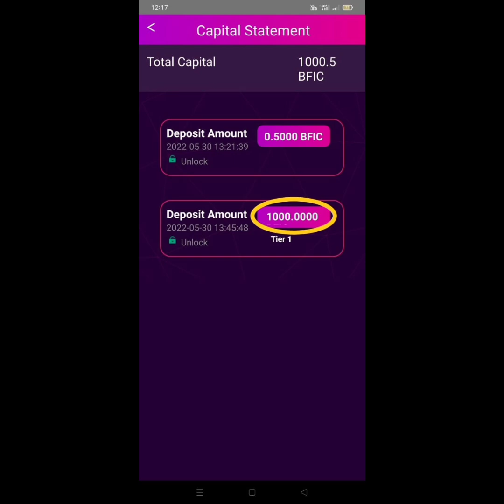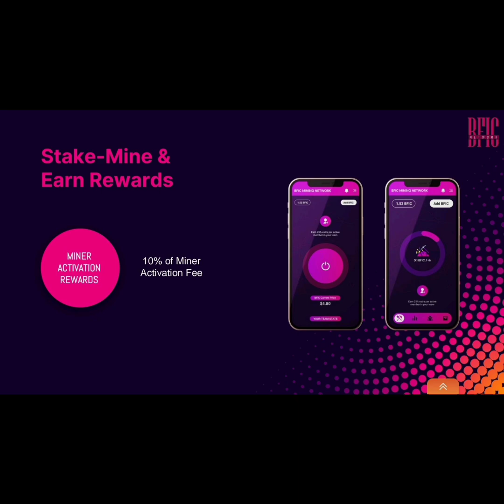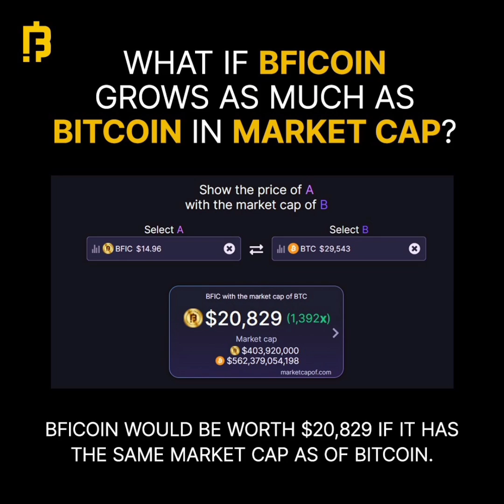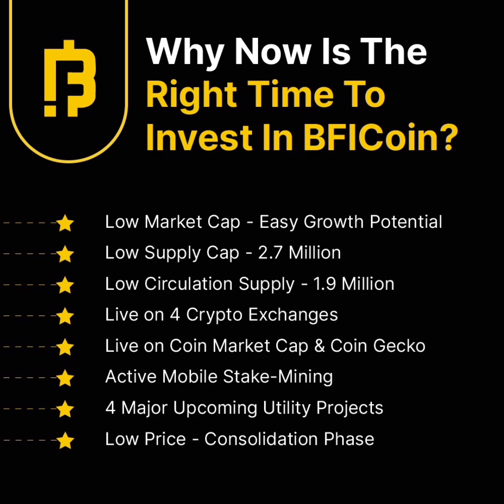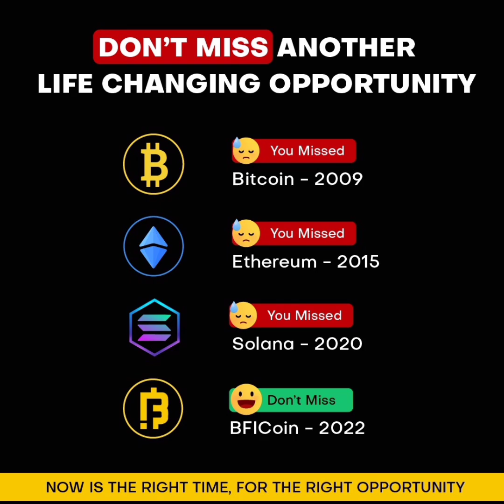BFICOIN, BBOND, BULLETO, Cripto Cash मार्केट में आते ही जलवा💥 दिखा देंगे । धैर्य रखो बहुत कुछ होगा🚀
Refferal Code:- CRB1L5

Cont No:- 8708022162 (Full Sport)

_Note:- BFIC Account बनाते समय एक  Private Key आती है Last में Download PDF के नाम से उसका आपने सबसे पहले याद से Screen Shot लेना है, और उस Private Key को Copy करना है क्योंकि वो Private Key सबसे ज्यादा Important होती है उसके बिना ना ही आपका पैसा Withdrow होगा और ना ही आपकी ID Login होगी_

Refferal Code:- CRB1L5

🏈BFICOIN में जुड़ने का एक कदम आपको करोड़पति बना सकता है

Refferal Code:- CRB1L5

Note:- BFIC Account बनाते समय एक Private Key आती है उसका याद से Screen Shot लेना है और उसे Copy करके Save कर लेना है उसके बिना आप अपना सारा पैसा खो सकते हो और आपका Account भी Open नहीं होगा

♥️ अधिक जानकारी के लिए आप मुझे Call कीजिए आपकी पूरी Help की जाएगी फुल आपको सपोर्ट किया जायेगा

BFICoin new update
BFIC new update, Bfic today news, Bficoin kya hai, Bfic coin ko kaise join kare, Innovation Factory,